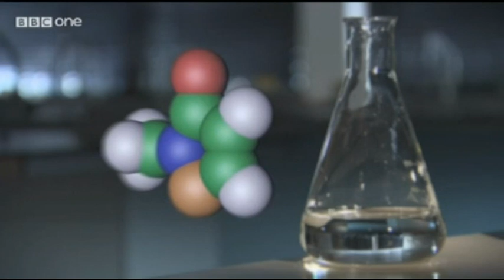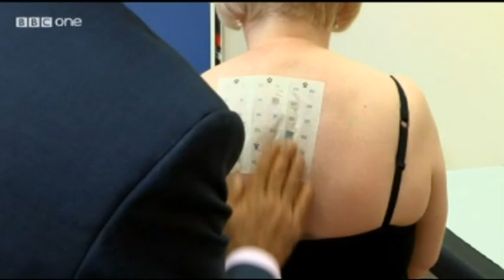Louise Hulland, Watchdog (BBC 1) Methylisothiazolinone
Louise investigates the widespread use of methylisothiazolinone in beauty products.